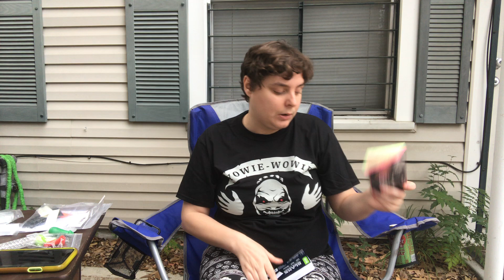Identifying and labeling objects part two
How to label and identify objects.